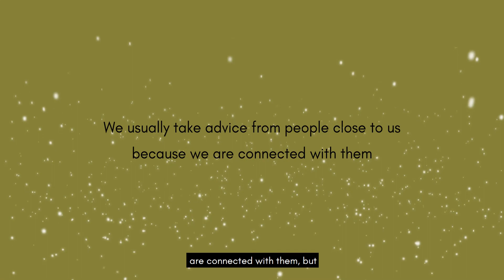Who Not to Take Advice Of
Who are you taking advice off?

Do you find you have these amazing ideas in life and business and when you share these with your loved ones you don't get the enthusiasm you was hoping for? instead, they try and talk you down and pick faults with your idea.

My best piece of advice is to look at these people that are giving you advice and if these people have the life that you want then listen but if they don't then people politely listen then do what was gonna do anyway.